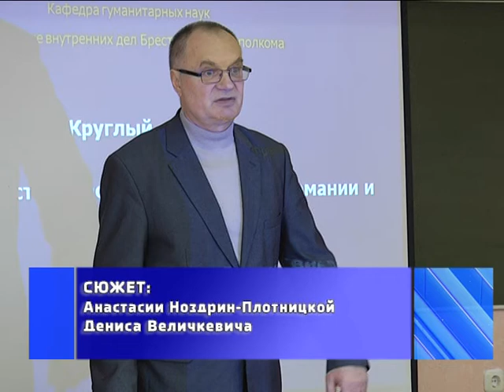2017-03-14 г. Брест. Круглый стол в БрГТУ. Новости на Буг-ТВ.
«Противодействие распространению наркомании и торговле людьми» - круглый стол под таким названием прошёл на базе Брестского государственного технического университета. В рамках открытого диалога правоохранители и студенты обсудили ряд вопросов, затрагивающих сферу профилактики такого рода правонарушений. О том, насколько сегодня эти два явления распространены в обществе, а также как не попасть на удочку злоумышленнику - ответы на эти и другие вопросы в сюжете.